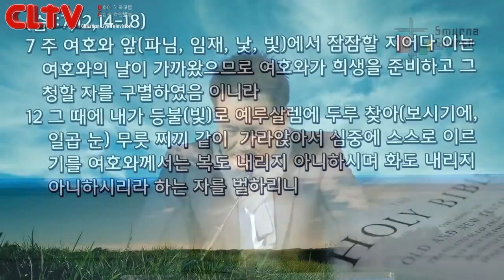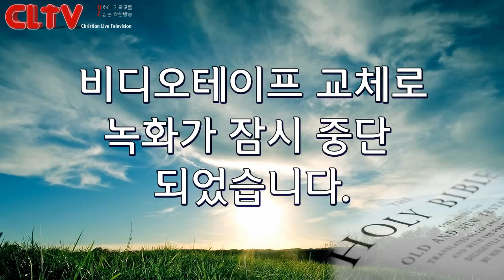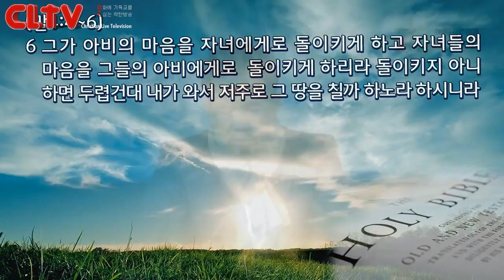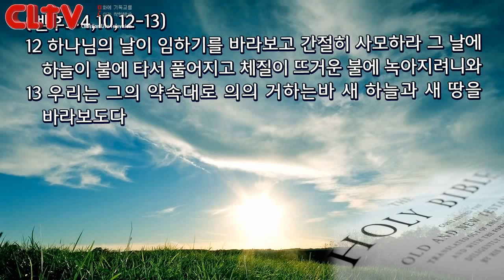CLTV파워메시지(HD)_'여호와의 사자와 소리' 김성수목사의 사사기강해(13회)